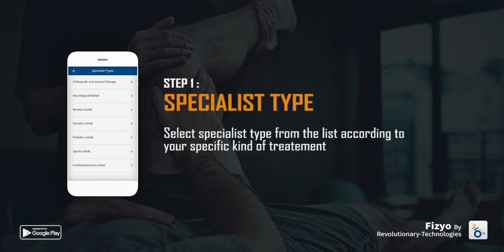Fizyo - App based Physiotherapy service - Intro Video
Fizyo is an online app based Physiotherapy service that provides highly qualified, trained and professional Physiotherapist at doorstep. Now you can book your physical therapy sessions using mobile.